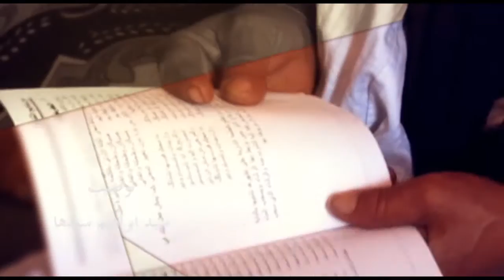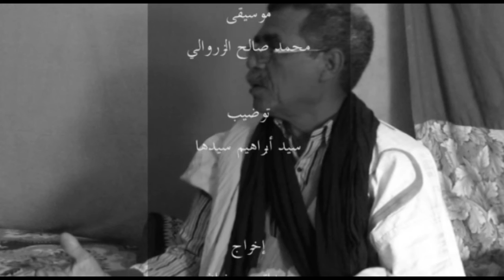الشاعر الزعيم علال في ضيافة الفريق